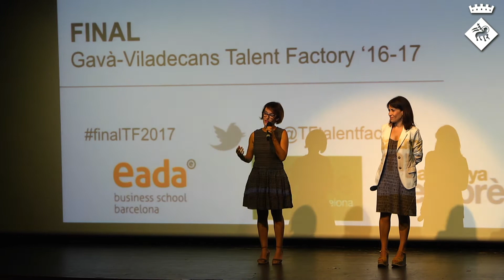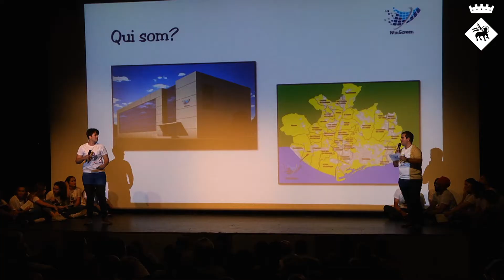Sonolife guanya el Talent Factory 2017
El projecte Sonolife de la Carla Martín i el Pau Cuesta s'ha endut el primer premi del Talent Factory 2017. La seva idea de negoci és un auricular per rebre missatges recordatoris destinat a persones de la tercera edat amb problemes de memòria. Aquests dos alumnes del col·legi Sant Gabriel de Viladecans viatjaran a San Francisco durant cinc dies per coneixer la indústria puntera de Silicon Valley. De fet, durant l'acte, tots els assistents també han rebut consells de l'Agus Gómez, fundador i CEO de Wallapop, l'empresa internacional del mercat de segona mà nascuda a l'àrea metropolitana barcelonina.

El Talent Factory 2017 ha aportat als estudiants de secundària de Gavà i Viledecans un coneixement del món empresarial basat en experiències reals. Entre els altres projectes premiats a la gala de l'Espai Maragall de Gavà s'ha valorat la innovació i la responsabilitat social. Els segons premis han estat pels projectes Home Bag, de l'acadèmia Núria de Gavà, consistent en una motxilla-llit per a persones sense sostre, i AININ, un dispositiu d'aplicació d'insulina automàtica presentat per alumnes del col·legi Teide de Viladecans. Els membres d'aquests equips viatjaran a Brusel·les per visitar centres d'emprenedoria, vivers d'empreses i seus de reconegudes multinacionals. També s'han lliurat quatre tercers premis, que consisteixen una jornada de visites a l'ecosistema empresarial i del món emprenedor de Barcelona. Aquests han estat per dos projectes del col·legi Santo Ángel de Gavà: Grow & Joy i +Study, i pels projectes Eye Adapter i EU-Change de l'escola GOAR de Viladecans.

De les 119 idees presentades a l'inici d'aquesta edició se'n van seleccionar 24 (12 de cada municipi) per ser mentoritzades per empresaris de Gavà i Viladecans en el procés de desenvolupament de la idea de negoci i l'elaboració del pla d'empresa. Ara fa unes setmanes, es van escollir els 12 projectes finalistes (6 de Gavà i 6 de Viladecans) que avui han exposat els seus projectes i que participaran, tots ells, en el programa YoungEntrepreneur de La Salle Technova per desenvolupar aspectes de finançament i conèixer altres joves emprenedors.